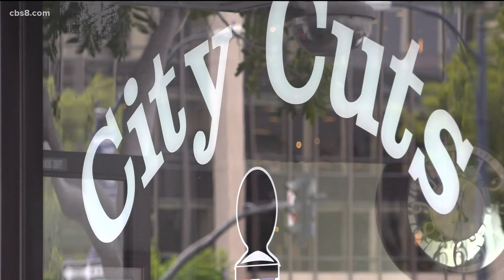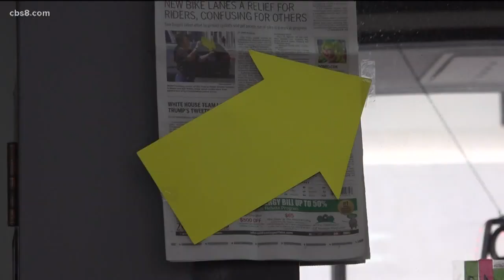New bike lanes in downtown San Diego increase safety and cause confusion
The new protected bike lanes unveiled last week in downtown San Diego designed to increase safety are also increasing confusing among divers.